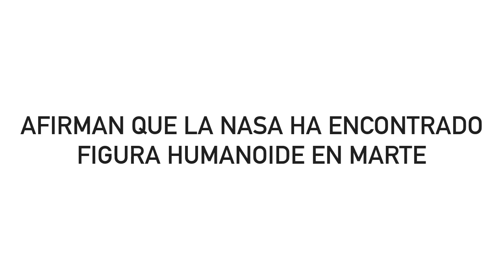Afirman que la NASA ha encontrado figura humanoide en Marte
Marte es uno de los objetos celestes más observados y estudiados donde el ser humano ha sido capaz de colocar en su órbita y en su superficie un número de instrumentos, sondas y rovers envidiable, pero la verdad es que dicho planeta todavía sigue suscitando la imaginación y fantasías humanas. Una de las imágenes más famosas fue captada por la sonda Viking 1 en 1976. La llamada “Cara de Marte”, una figura que recuerda perfectamente a un rostro humano, que tenía una longitud de 3 kilómetros de largo y que estaba ubicada en la región de Cidonia..

Recueda subimos video todos los dias